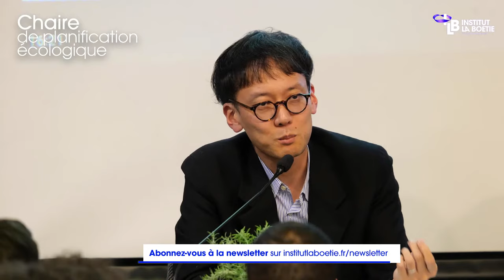Kohei Saito, le Capital dans l'anthropocène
Le samedi 11 novembre, l’Institut La Boétie recevait pour la première fois en France Kohei Saito, philosophe japonais et star du marxisme au Japon, pour une conférence exceptionnelle. Après David Harvey et Andreas Malm, c’est une nouvelle pointure internationale venue en France à l’invitation de l’Institut La Boétie.

Kohei Saito a présenté l’analyse au cœur de son premier ouvrage, Le Capital dans l’anthropocène, vendu à plus d’un demi-million d’exemplaires au Japon, où il propose une relecture originale de Marx qui lie critique du capitalisme et crise climatique.

En partant de Marx, Kohei Saito montre comment la logique du capital, en s’écartant du cycle naturel éternel, rompt l’harmonie entre les hommes et leur environnement (l’interaction métabolique). Il introduit le modèle décroissant, l'appliquant simultanément à la production et à la consommation, et promeut ainsi un communisme décroissant et écologique dans un monde post-capitaliste.

Une pensée révolutionnaire et extrêmement stimulante, inédite en France, que l’Institut La Boétie vous propose de découvrir en exclusivité.